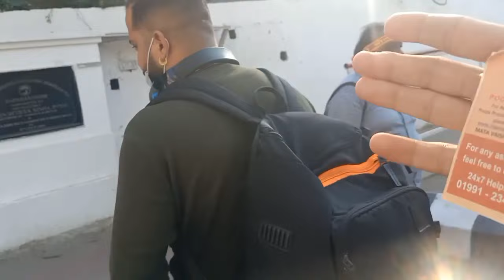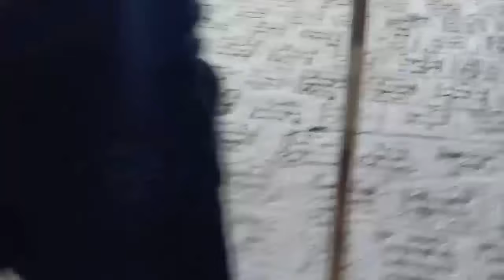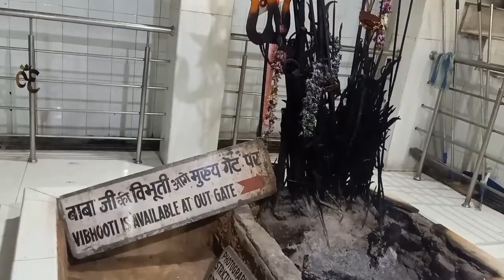VANSINO DEVI TRIP